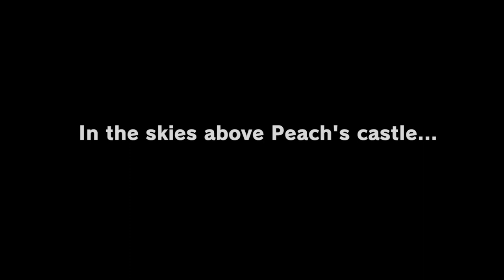Cap and Cascade Kingdom! Super Mario Odyssey: Part 1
So we have a magical hat that allows us to take over anything... This could be dangerous.

This is Super Mario Odyssey: Part 1